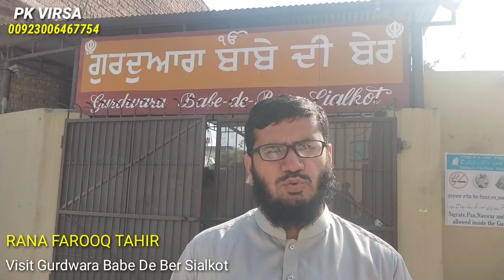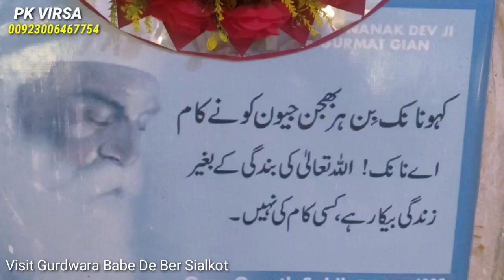Gurdwara Babe De Ber Sialkot || PK VIRSA BY RANA FAROOQ TAHIR